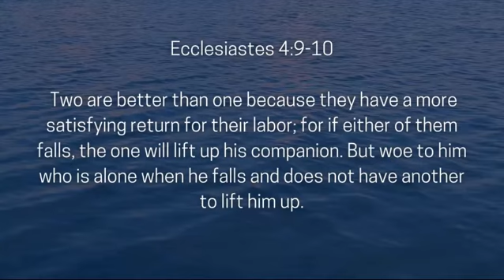A Lifetime Story Chapter 11 // Unity in the Storm // Hannes & Mandy Wessels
In Chapter 11 of this Lifetime Story, Apostle Hannes is joined by his wife Mandy to discuss navigating marriage through turbulent times of business, ministry and personal struggle. .

Follow along with the full testimony as it is released every week on the Frontline City Church YouTube channel.